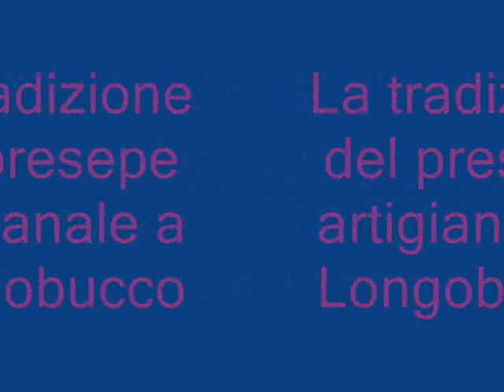Il Presepe Artigianale a Longobucco (CS)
La passione, la vocazione del presepe artigianale di uno dei tanti longobucchesi amanti di questa bella tradizione: Luigi Madeo ("u sacristanu")